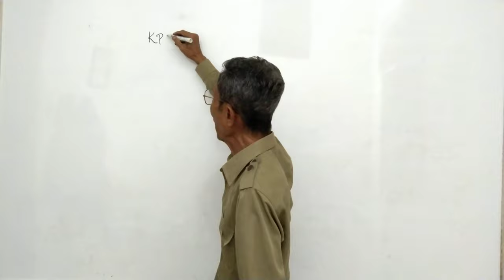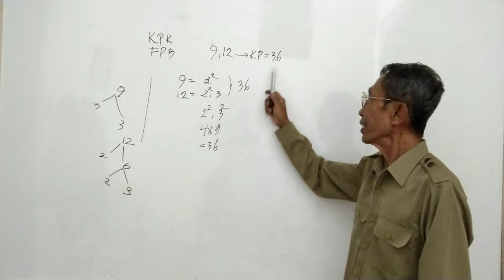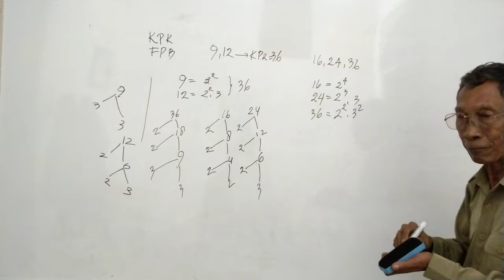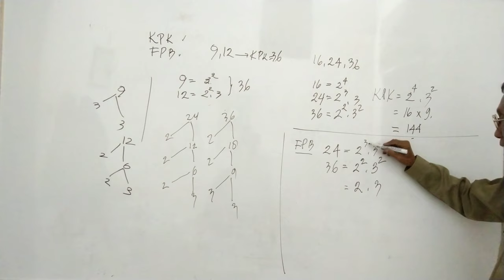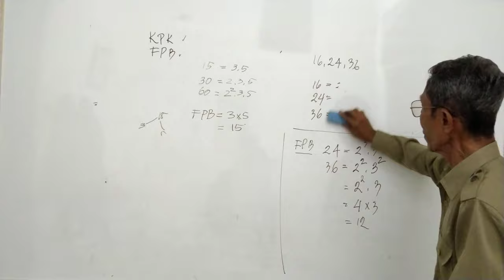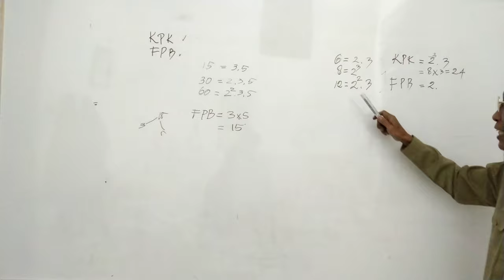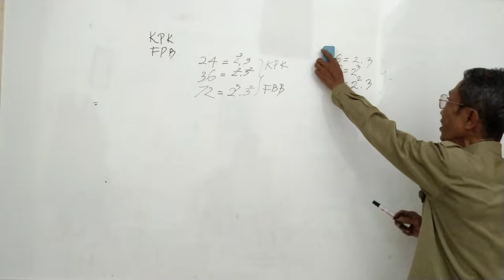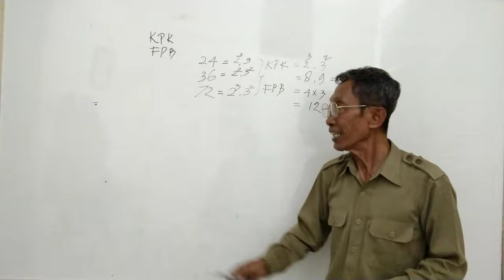KPK dan FPB di kelas 7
Kelipatan persekutuan terkecil dan faktor persekutuan terbesar adalah item di matematika kelas 7 MTs/SMP yang menantang tapi mengasikan. asah otak dan ketrampilan operasi hitung

JULI MO2,
DIVA FAMILY,